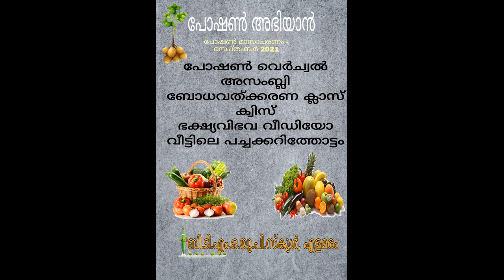പോഷൺ ദിനാചരണംസെപ്തംബർ- 2021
ബി.ടി.എം.ഒ.യു.പി.സ്ക്കൂൾ എളമരം,vazhakkad.
പോഷൺ അഭിയാൻ
September- -2021